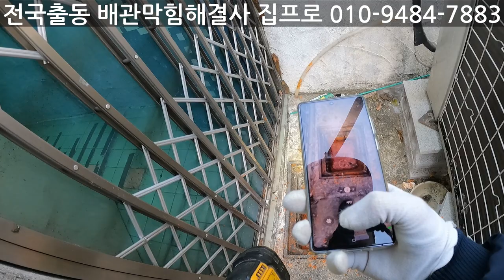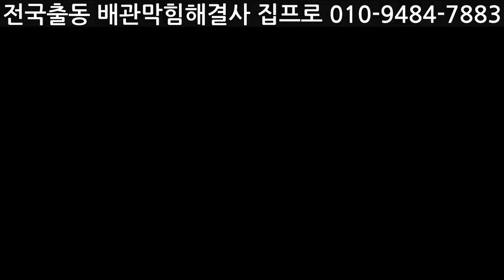대전식당하수구막힘 고압세척을 해야 해결됩니다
대전충청 배관막힘해결사 집프로입니다